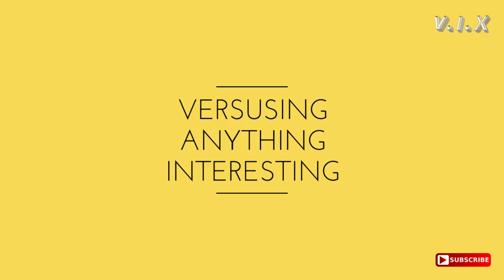EKSPERIMEN BENSIN VS KAPUR BARUS ( MELEDAK ? ) TERBARU 2019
EKSPERIMEN BENSIN PERTALITE .. MELEDAK ??
Xperiment kali ini,
menggunakan Bensin berjenis pertalite dan akan kita versuskan dengan KAPUR BARUS ( Konon dapat menambah Oktan )..
 Setelah itu kita Test dengan Extreme Heat..

HASILNYA???!!! Sangat menarik dan mengejutkan..!!!
Tonton videonya hingga selesai untuk proses & hasil detailnya..

Terimakasih.. SALAM V.I.X !!

EXPERIMENT EKSPERIMEN XPERIMENT
Versus in Experiment